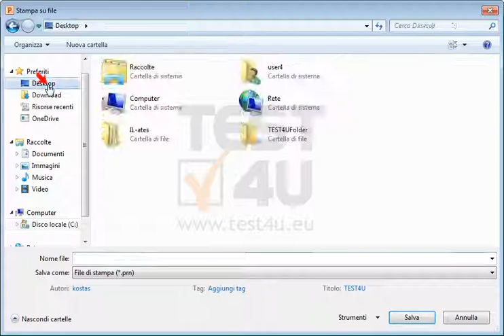Stampa l'intera presentazione utilizzando la stampante predefinita con il nome file myprint6.prn...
Stampa l'intera presentazione utilizzando la stampante predefinita con il nome file myprint6.prn situato nella cartella TEST4UFolder sul desktop.